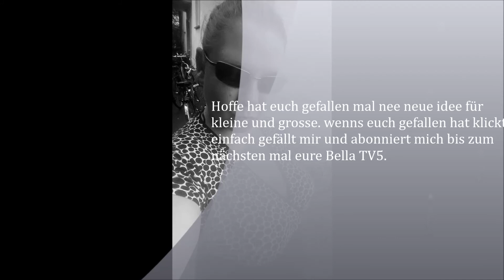Schmetterling basteln mit Anleitung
Schmetterling in verschiedene farben mit anleitung  bei fragen mich einfach anschreiben lg eure Bella TV5